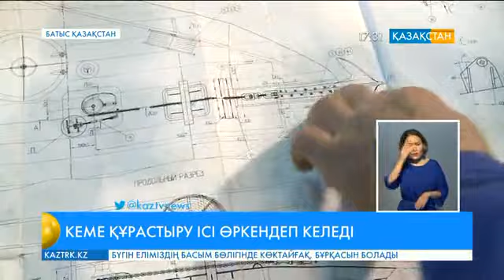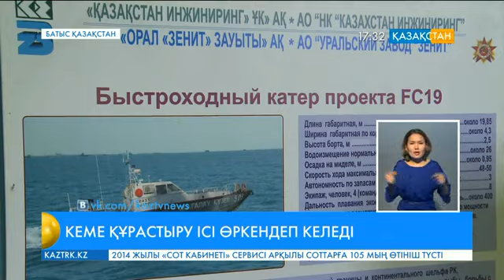Оралда кеме құрастыру ісі өркендеп келеді